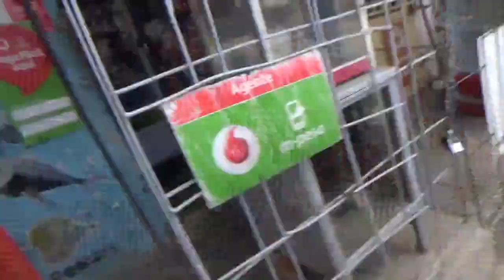Como convivem as pessoas num BAIRRO POBRE em África Moçambique.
NESTE VÍDEO MOSTRO COMO É a convivência num bairro pobre em África

Moçambique

DEUS ABENÇOE VOCÊ RICA E ABUNDANTEMENTE. VOLTE SEMPRE